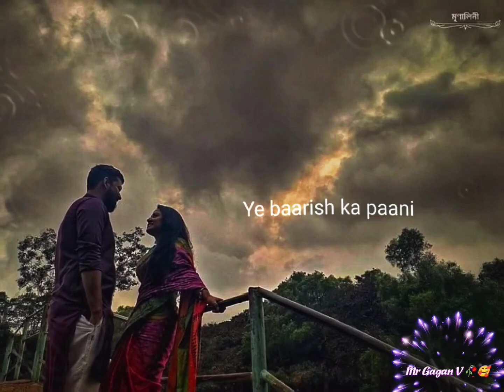yah Mausam ka barish 😊 romatic status mr gaganv